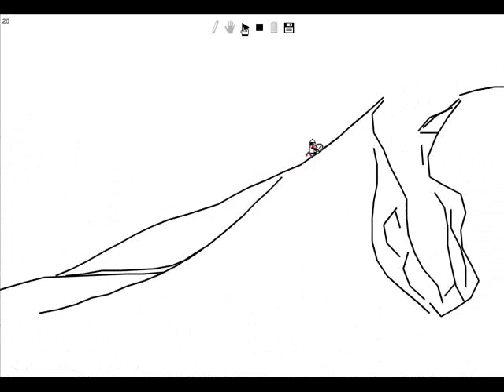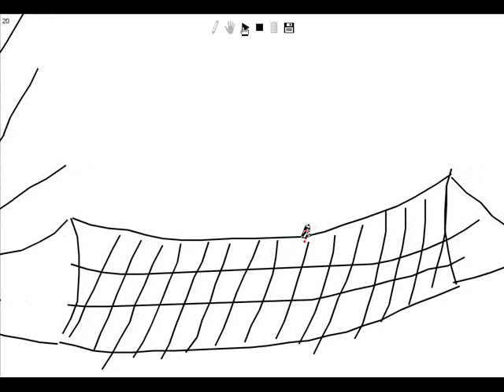line rider-The Cliff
Line Rider video with music